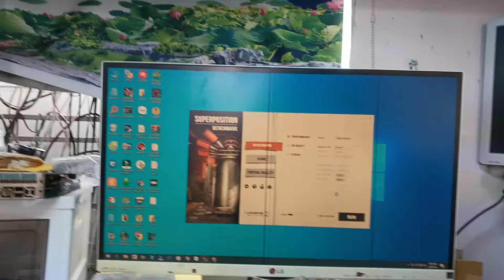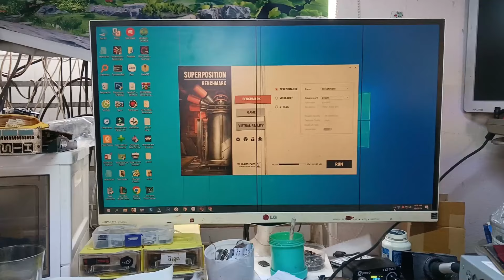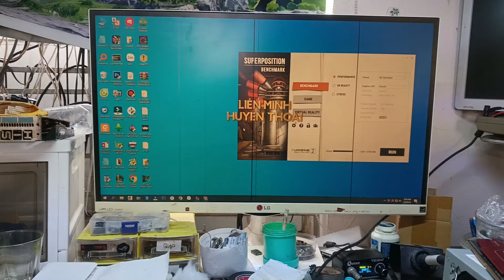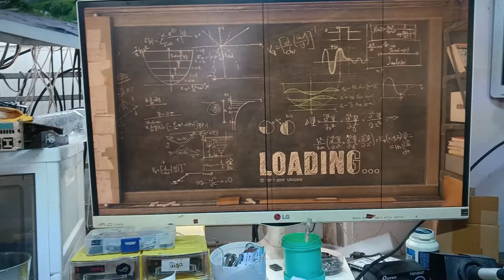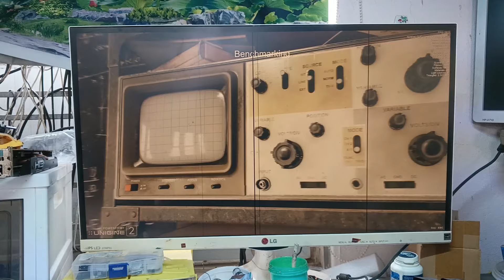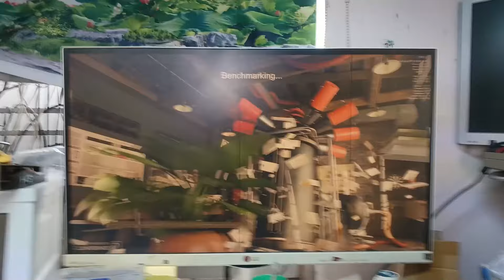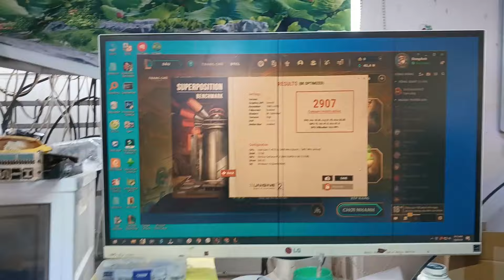Sửa manli 2060S lần thứ 2